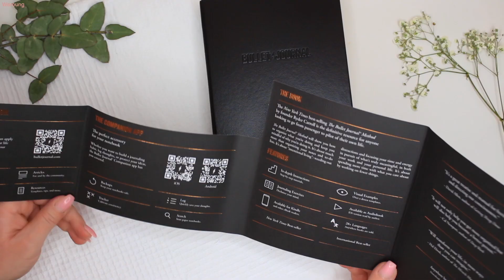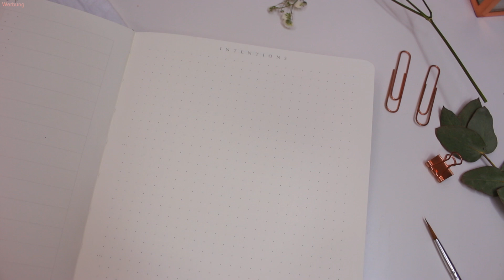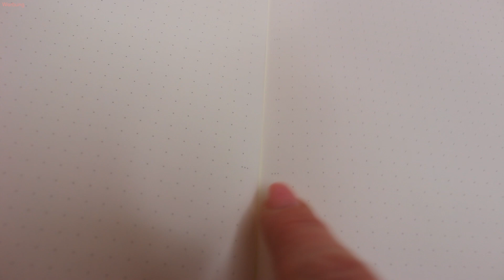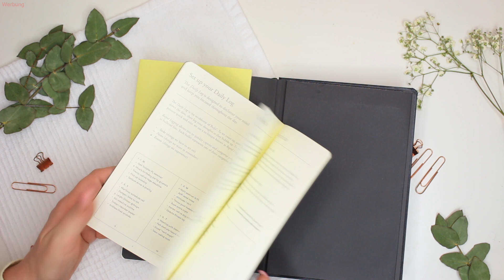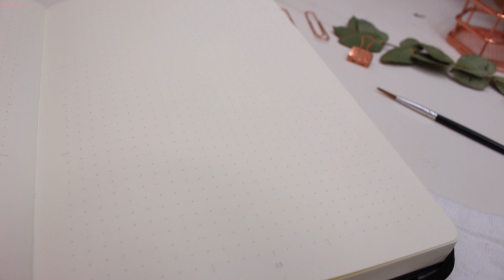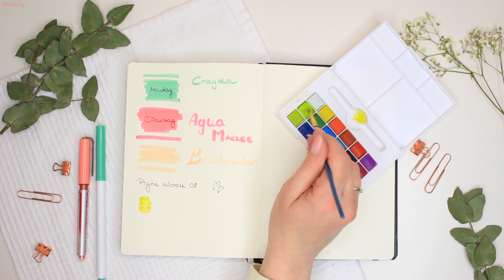NEU - BESTES BULLET JOURNAL von Ryder Carroll? Leuchtturm1917 Review - Bullet Journal Test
Das Original - BESTES BULLET JOURNAL® von Ryder Carroll? Leuchtturm1917 Review - Bullet Journal Test
Heute im Bullet Journal TEST... Das Leuchtturm Bullet Journal Edition 2. Ich schau mir das Bullet Journal Edition 2 mal ganz genau an. Welches b Ulket Journal ist das Beste? Vielleicht das Original von Ryder Carroll in der Edition 2? Ich sag dir mein Fazit zu diesem Bullet Journal!

WICHTIGE INFO: Die Website und der SHOP sind geschlossen.
Hi!
Ich bin Yvette – willkommen in meiner kreativ-organisierten Welt! ✨

Auf meinem Kanal dreht sich alles um Haushalt, Putzen, Aufräumen und Organisieren – für ein hübsches Zuhause, in dem du dich wohlfühlst. 🏡 Ob praktische Putz-Tipps, einfache Routinen für mehr Ordnung oder kreative Bullet Journal Ideen zur Planung – hier findest du die Inspiration, aus nem ganz normalen Haushalt, ner normalen Wohnung und nem normalen Alltag :) .

Ich zeige dir, wie ich meinen Haushalt schmeiße, Platz für meine Familie schaffe und dabei Spaß am Planen und Aufräumen hab. Von Bullet Journal Setups für Haushaltsplanung bis hin zu schnellen Aufräum-Hacks ist für jeden etwas dabei.

1x wöchentlich wartet ein neues Video auf dich – mal über Bullet Journaling, mal über Haushaltsorganisation.

Schreib mir in den Kommentaren, welche Tipps du brauchst oder was dich inspiriert – ich freu mich auf dich!

Bis dahin...
„Bleib kreativ organisiert! Ich bleib’s auch.“
Deine Yvette 💛

Du willst noch mehr Videos?

Mein Amazon-Store ❤️

Hier findest du alle meine Lieblinge und gezeigten Produkte von Amazon fürs Journaling und den Haushalt:

Das bedeutet, dass ich eine Provision erhalte wenn ihr über diesen Link einkauft. Für euch wird es dadurch natürlich nicht teurer. Ihr kommt direkt zu den erwähnten Produkten und könnt mich durch Nutzung der Links unterstützen. Wenn ihr das nicht möchtet, könnt ihr natürlich über andere Links oder die Webseiten direkt suchen.